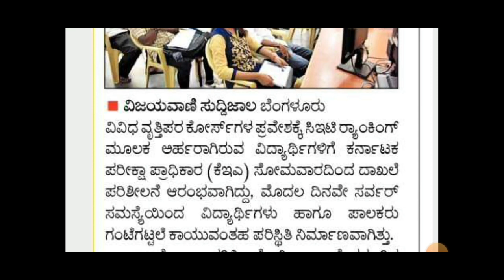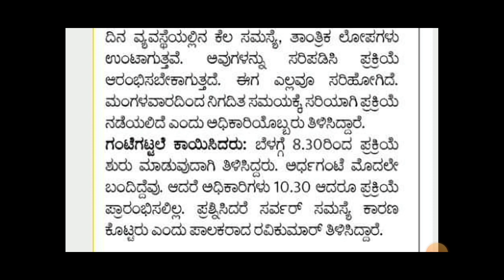KCET DOCUMENTS VERIFICATION ಸರ್ವರ್ ದೋಷ|ಗಂಟೆಗಟ್ಟಲೆ ಕ್ಯೂ|KEA LATEST NEWS|KARNATAKA|students solution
Upi id:hatersvtu@ybl

documents required for kcet document verification 2022 rh chemistry,
documents required for document verification kcet 2022 rh chemistry,
kcet document verification 2022 gazetted officer,
kcet document verification 2022 hindi,
kcet document verification 2022 how to apply,
kcet document verification is online or offline,
kcet 2022 document verification is online or offline,
kcet document verification 2022 in kannada,
kcet document verification 2022 in hindi,
how kcet document verification is done,
kcet documents verification nj,
kcet documents verification january 2022,
kcet documents verification january,
kcet documents verification jobs,
kcet documents verification journal,
kcet document verification 2022 kannada,
kcet document verification 2022 list,
kcet document verification 2022 latest update,
kcet document verification 2022 latest news,
kcet document verification 2022 centres list,
kcet document verification 2022 maths techy,
kcet document verification simplified minds,
kcet document verification 2022 simplified minds,
documents needed for kcet verification,
kcet documents verification online or offline 2022,
kcet documents verification online or offline,
kcet document verification online,
kcet document verification 2022 online,
documents required for verification of kcet,
kcet documents verification process,
kcet document verification procedure,
kcet document verification 2022 postponed,
is kcet document verification postponed,
kcet document verification 2022 procedure,
kcet document verification 2022 place,
kcet documents verification questions,
kcet documents verification questions wrong,
kcet documents verification qr code,
kcet documents verification questionnaire,
kcet documents verification required 2022,
kcet document verification schedule 2022,
kcet document verification signature,
kcet document verification 2022 signature,
kcet documents verification video,
kcet document verification 2022 when,
kcet documents verification xbox one,
kcet documents verification xbox 1,
kcet documents verification xanax,
kcet documents verification youtube,
kcet documents verification year,
kcet documents verification zoom,
kcet documents verification zip code,
kcet documents verification zip,
kcet documents verification 01,
kcet documents verification 1099,
kcet documents verification 101,
kcet document verification 2022 demo,
kcet documents verification 3rd edition,
kcet documents verification 4 digit code,
kcet documents verification 4th edition,
kcet documents verification 4th,
kcet documents verification 5g,
kcet documents verification 500,
kcet documents verification 6 digit code,
kcet documents verification 6th edition,
kcet documents verification 7th edition,
kcet documents verification 8 digit code,
kcet docume